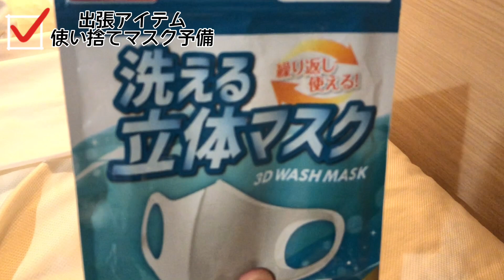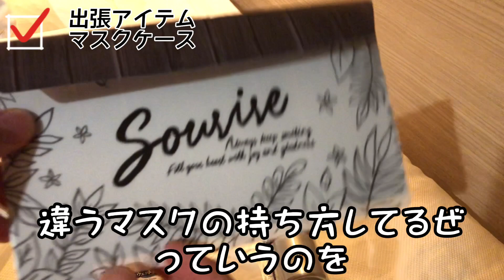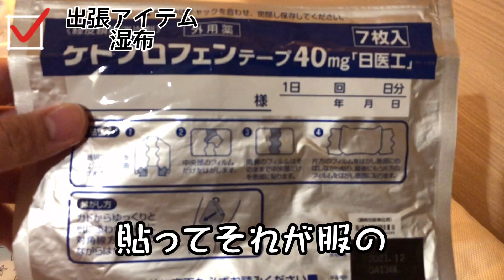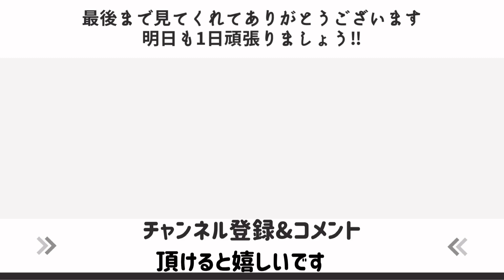月半分出張してるアラサーぼっち社会人の出張アイテム公開